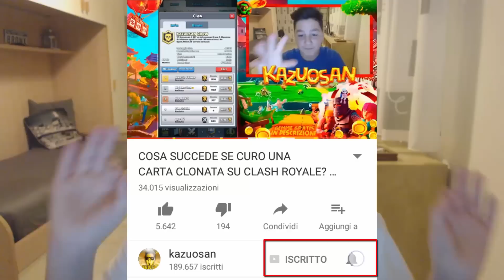IL PROSSIMO BAULE È IL LEGGENDARIO!!! 😱 CLASH ROYALE ITA [kazuosan]